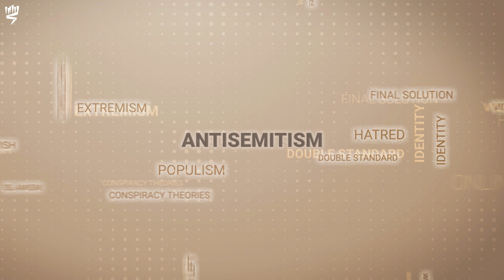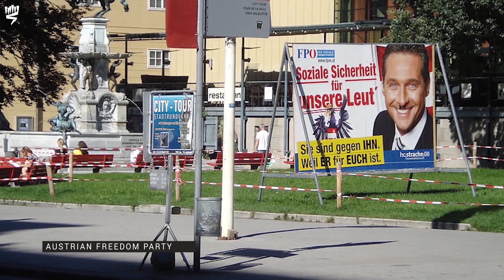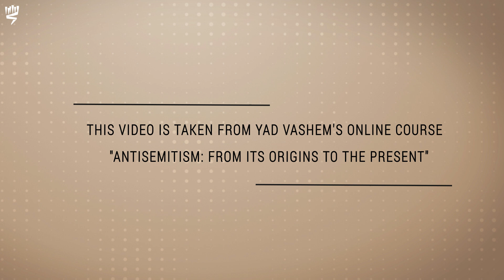Populism and Antisemitism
Jean-Yves Camus and Prof. Juliane Wetzel explore the place of antisemitism in populist movements today, examining how it is expressed and what utility it holds for its proponents."